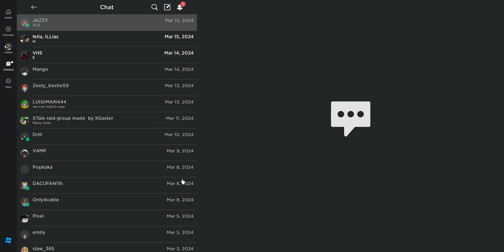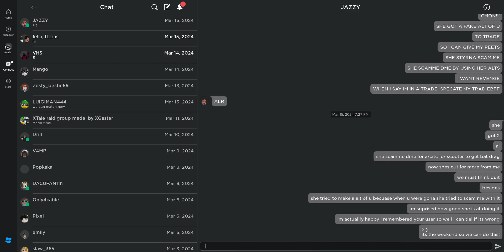this girl Nicezoomzoom123 is a scamming liar she made so many alts to make it seem like she is famou